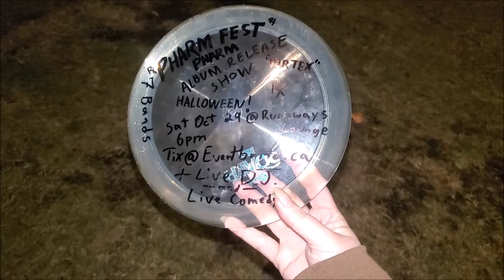Pharmfest!!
7 bands, live comedy, a DJ and the debut album from my favorite band PHARM! come down saturday and check out the start of something national!!